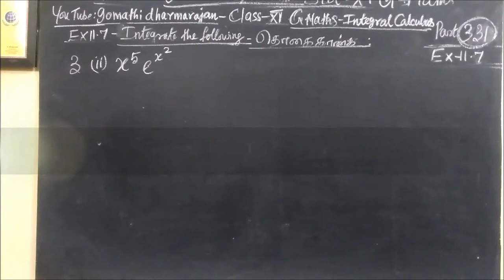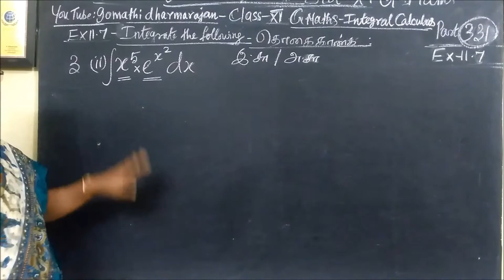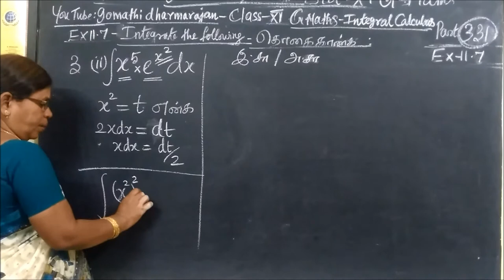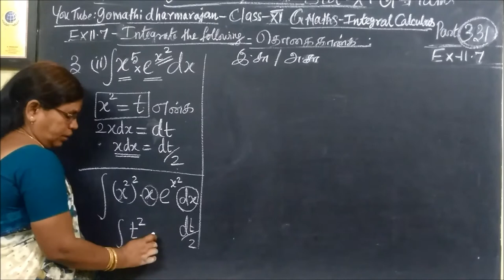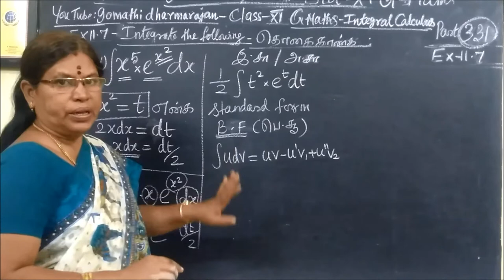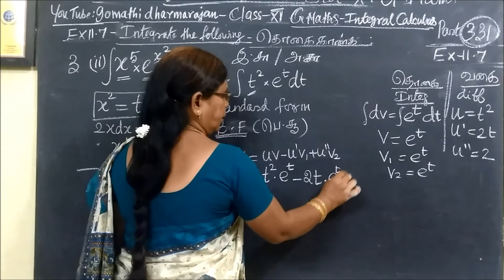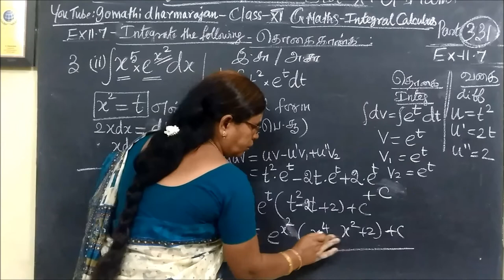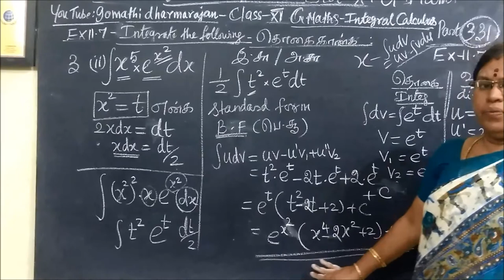11th G Maths [Part-331] Ex-11.7-3-ii தொகையிடல் –Integral calculus Gomathidharmarajan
11th G Maths [Part-331] Ex-11.7-3-ii தொகையிடல் –Integral calculus Gomathidharmarajan